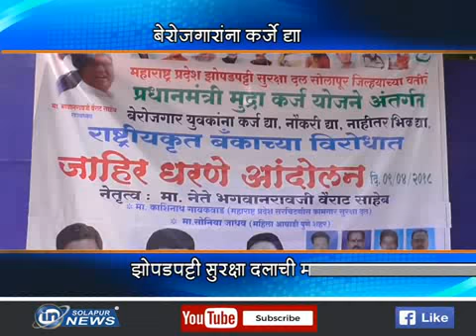ZOPADPATTIDAL ANDOLAN | IN SOLAPUR NEWS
ZOPADPATTIDAL ANDOLAN